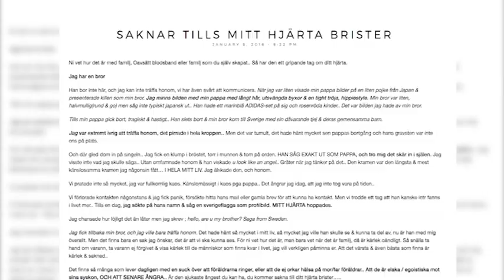Saga Scott om mötet med sin okända bror